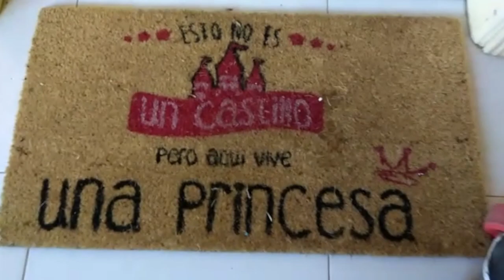⛸ Patinar ya es posible.🤙🏻Primer día Fase 1 💉 Post-Apocalipsis 0🦠Desescalada Patinera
Cutre video grabado con el móvil de la primera patinada después de casi 2 meses de reclusión por la pandemia de Covid-19.